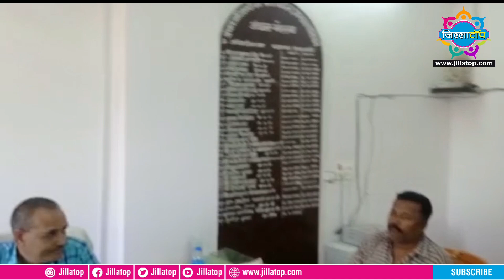जब घुस लेते पकड़े गए मेहरमा ब्लॉक के स्टाफ।ACB की टीम ने लिया हिरासत में